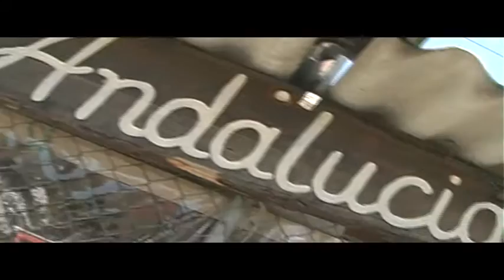EnFamiliaEc Andalucia, decoración para tu hogar